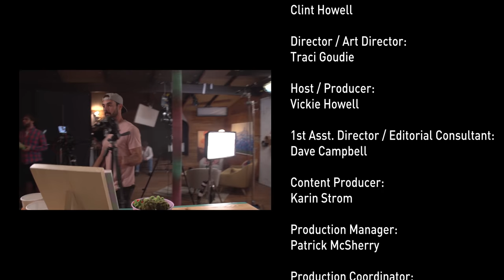THE KNIT SHOW: The Amigurumi Episode (Crochet Included!)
On this episode of The Knit Show with Vickie Howell we show some major amoré for amigurumi -- crochet and knit, stuffed toys!

First up, we meet this week’s Knit Hive, which includes Vickie’s mom and daughter!

Then we’re in the studio with the incomparable, Twinkie Chan. Known for her adorable amigurumi items, Twinkie shows us her methods for shaping and stuffing toys, specifically applied to her cute Loaf Kitty plushie.

Next, we step away from our stitching to visit with psychotherapist, Chelsea DeKryuff who coaches us through how we can bring mindfulness into our knitting and crochet practice.

Later, we’re back in the studio with more crochet play with Crafty Is Cool’s Allison Hoffman. Allison is the queen of amigurumi details, finding fame as a designer of celebrity look-alike dolls. During this segment she shows techniques for adding eyes and embroidered elements to a customizable Sloth toy!

**This episode has been accurately closed captioned for our hearing impaired viewers**

Follow @vickiehowell

Make something from this show? Post photos on social media using Hashtag theknitshow, so we're sure to see 'em!

Hey, Hivesters!
If you're a crafty type, then you're part of our Knit Hive!